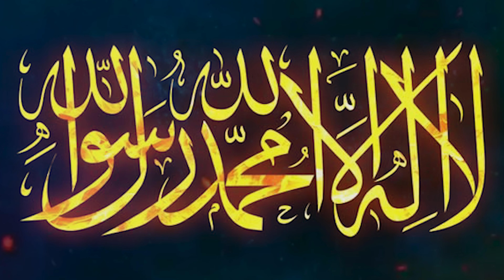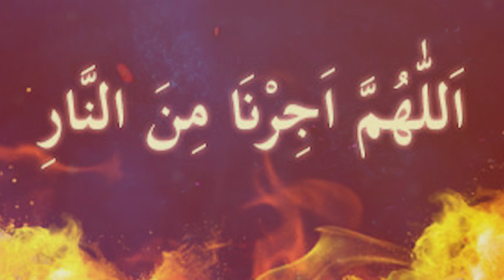আজ জুমারদিন আল্লাহ নামটি পড়লে | ঋণ পরিশোধ হবে | টাকা শুধু আসবেই | মনের আশা পূরণ হবে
🌐 Follow Us-